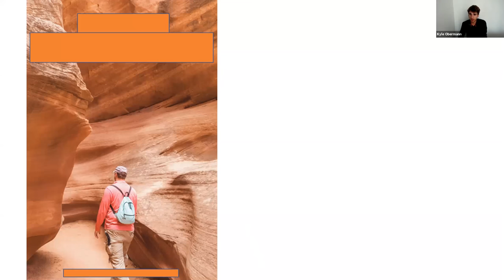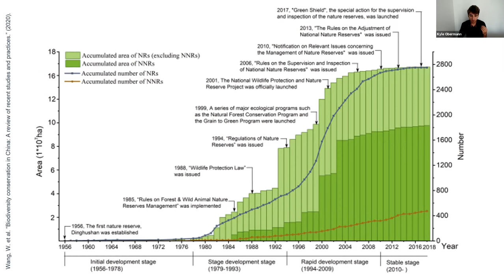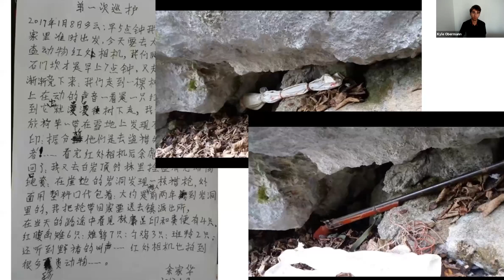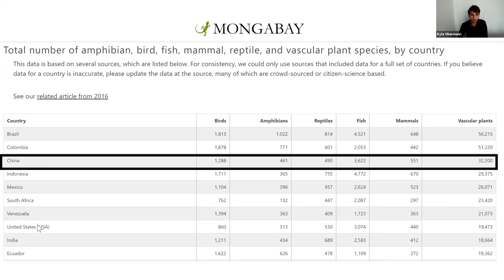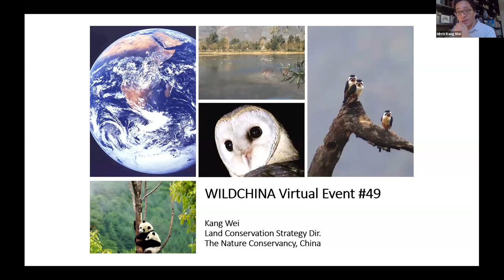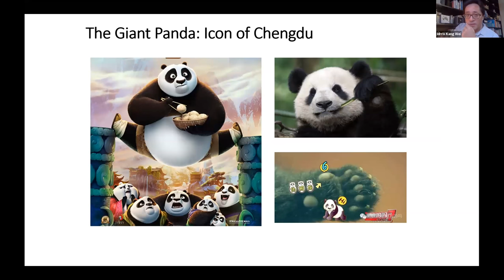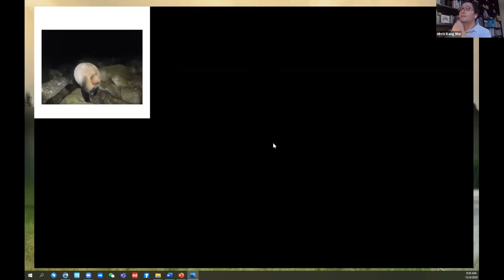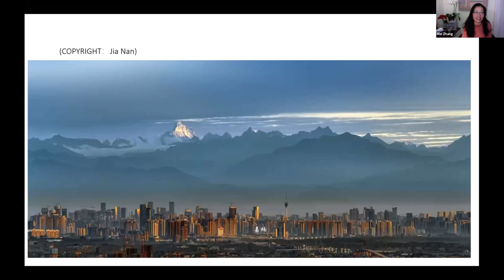WildChina On-Air | In Conversation With Kyle Obermann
Join Mei Zhang from WildChina and Kang Wei from The Nature Conservancy as they explore China's national parks while talking conservation and sustainability with environmental photographer, and WildChina Explorer Award winner, Kyle Obermann. This webcast was originally broadcasted on December 3, 2020.